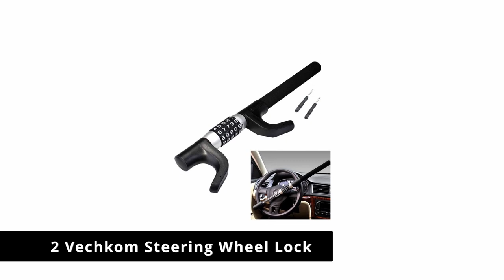3 Best Steering Wheel Locks to Keep Your Ride Secure 2022🔥🔥🔥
Hello guys this is automotives in this video we are going to talk about 3 Best Steering Wheel Locks to Keep Your Ride Secure 2022🔥🔥🔥

3 OKLEAD Universal Car Steering Wheel Lock🔥🔥🔥

2 Vechkom Steering Wheel Lock🔥🔥🔥

1 Monojoy steering wheel lock🔥🔥🔥

***Today Deals & Offers***  🔥🔥🔥